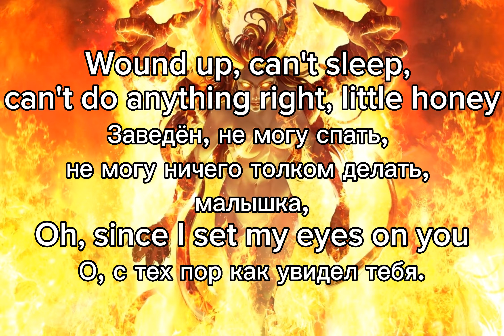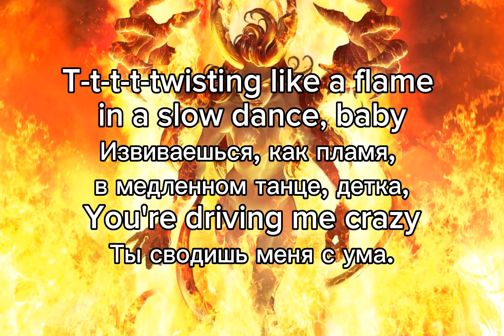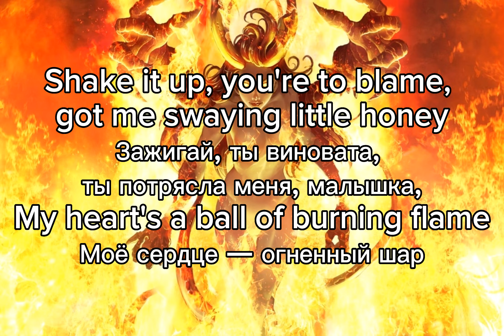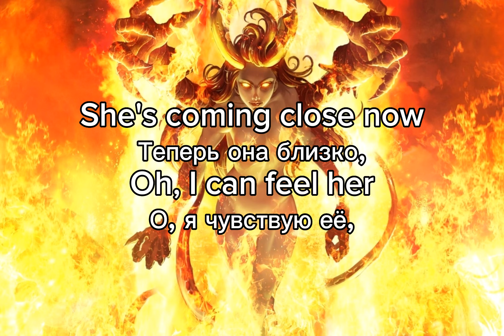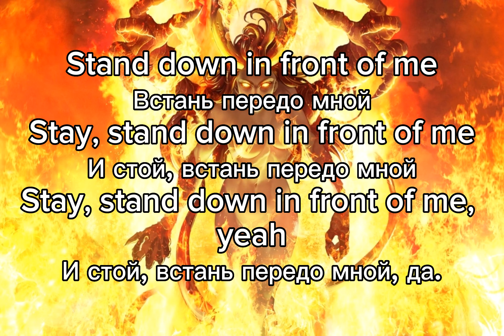The Cult - Fire Woman (Lyrics) (1989)